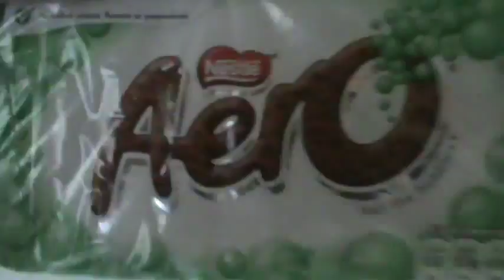Omfg SO MUCH AWESOME STUFF! :D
Uploaded by HaiLedaBear on Sep 15, 2011
Such a great day today XD Me is happeh.

xoxoLedaMonsterBunny